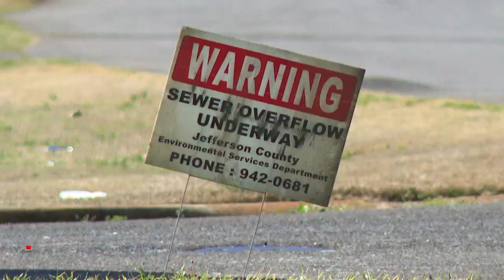Raw sewage polluting elderly woman's yard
When it rains, the storm water flooding Shirley Nixon's yard is full of raw sewage. It happened again after Tuesday's heavy rain on 50th Street Southwest in Birmingham. She reached out to the I-Team for help getting the smelly, dirty mess resolved.